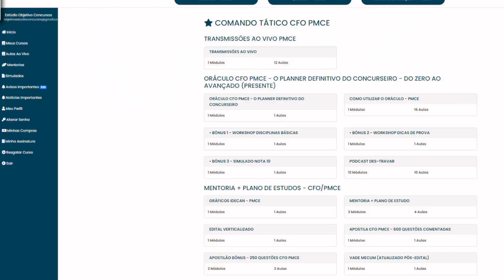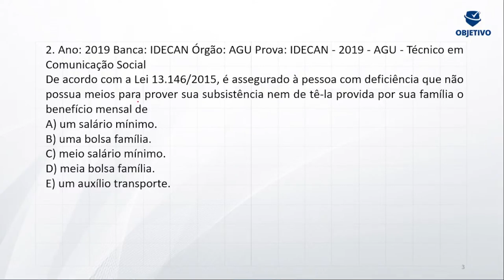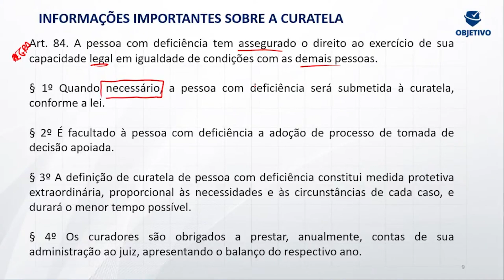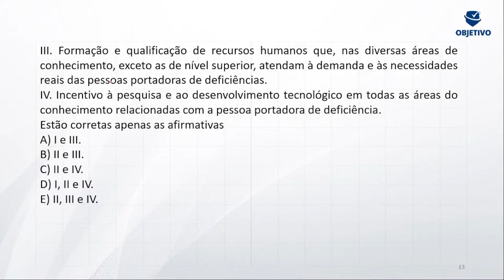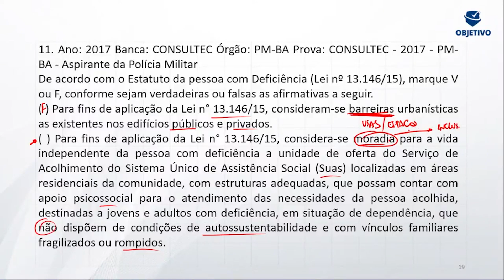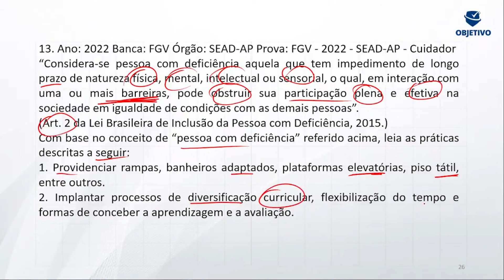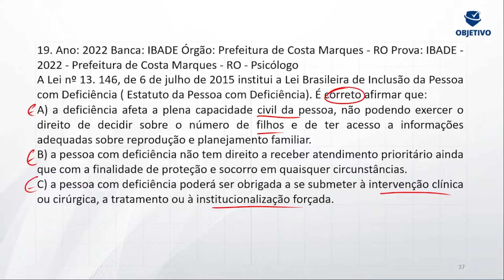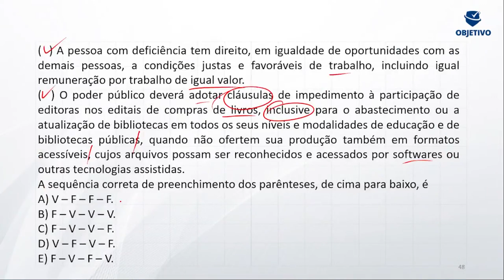CFO PM CE: IDECAN NÃO SERÁ UM PROBLEMA - Dir. Humanos | Estatuto da pessoa com deficiência.